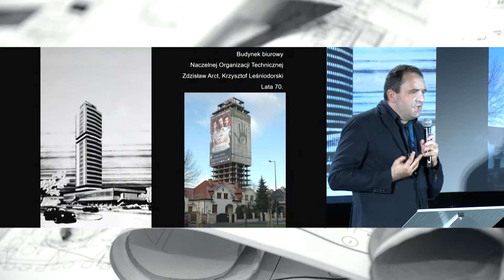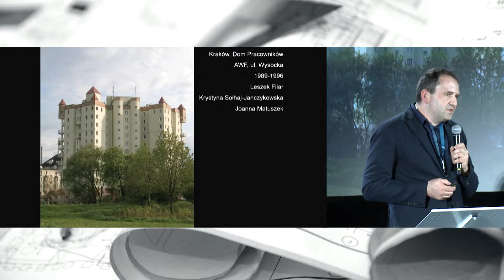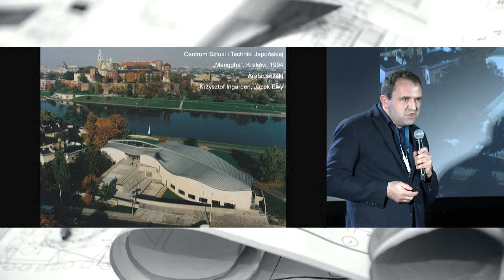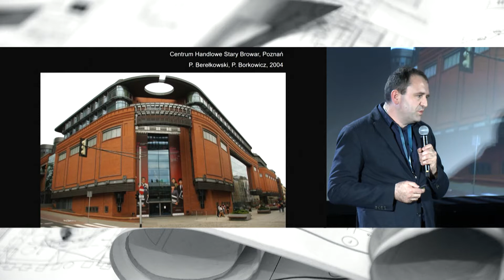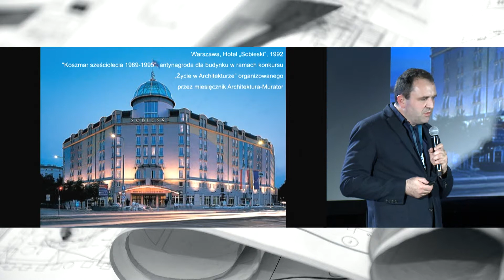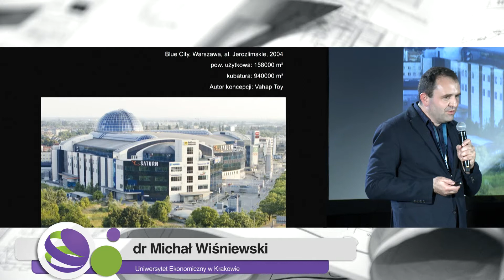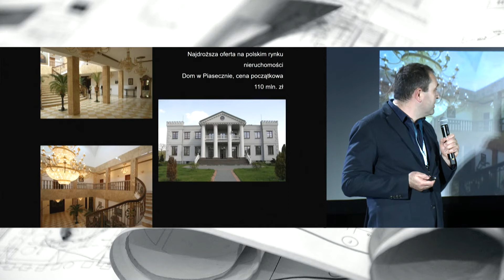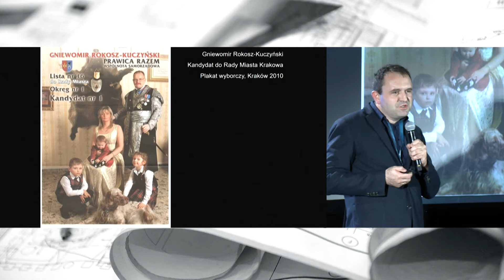Architektura polska okresu transformacji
Jak zmieniał się krajobraz polskich miast po roku 1989?
Zobaczcie prezentację i posłuchajcie dra Michała Wiśniewskiego z Wydziału GAP Uniwersytetu Ekonomicznego w Krakowie.

Nagranie z 49. Sympozjum Naukowego z cyklu Współczesna Gospodarka i Administracja Publiczna, które odbyło się w dn. 17-19 maja 2019 r. w Rytrze.

Bloki tematyczne:
ARCHITEKTURA
FUTURE OF TECHNOLOGY AND BUSINESS SERVICES